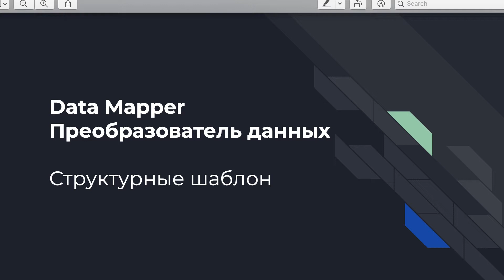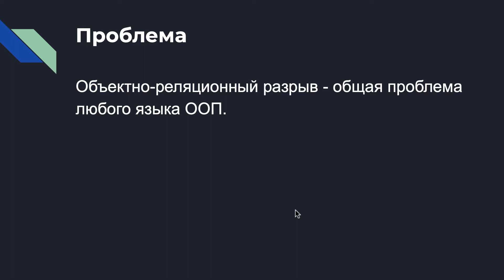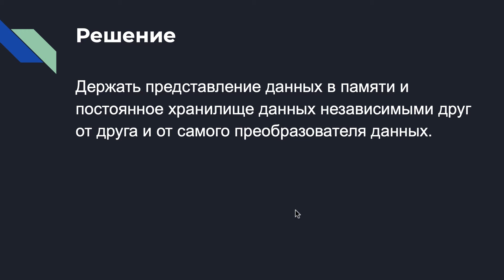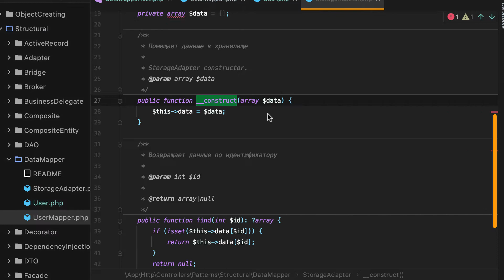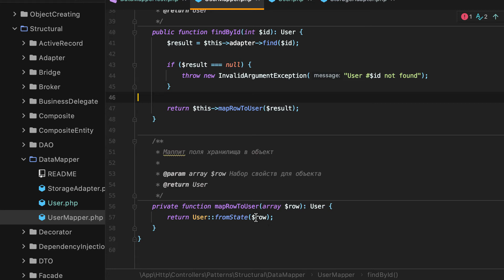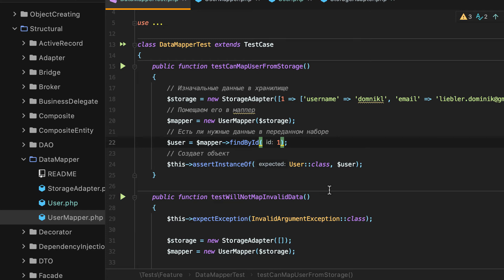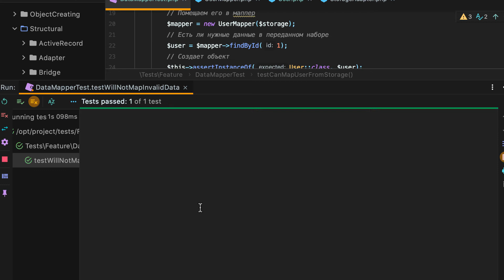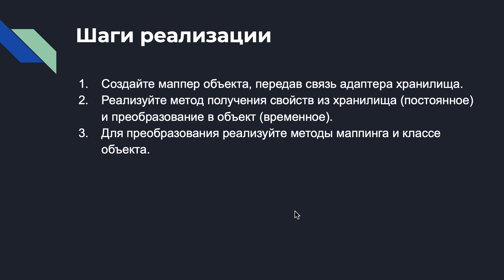DESIGN PATTERNS - DATA MAPPER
Обзор шаблона проектирования "Простая фабрика"